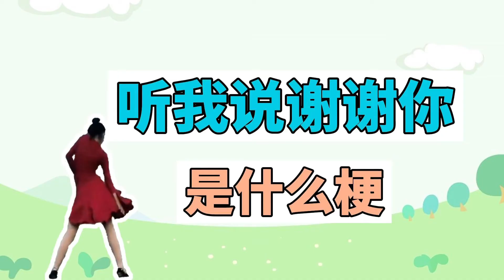听我说谢谢你是什么梗？真想谢建议直接磕一个！